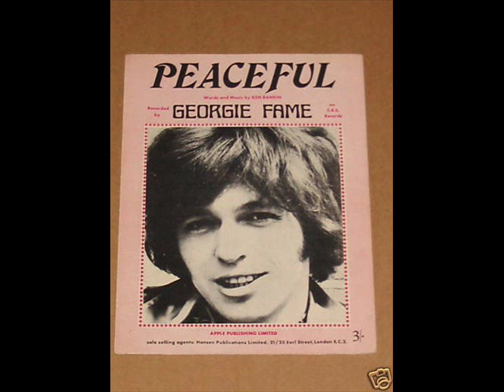Peaceful - Georgie Fame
1969 single from Georgie Fame - UK # 16